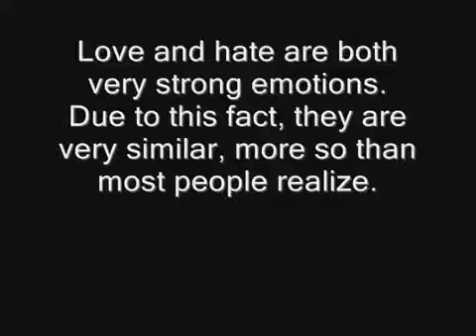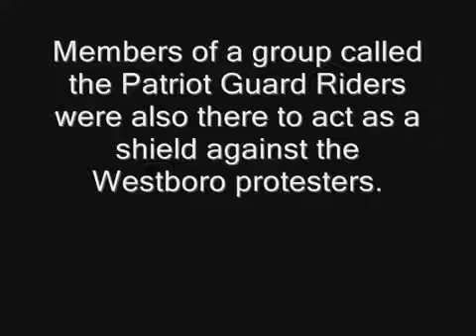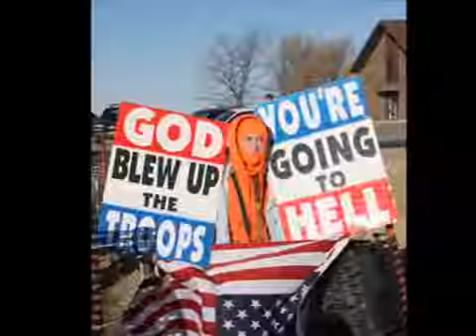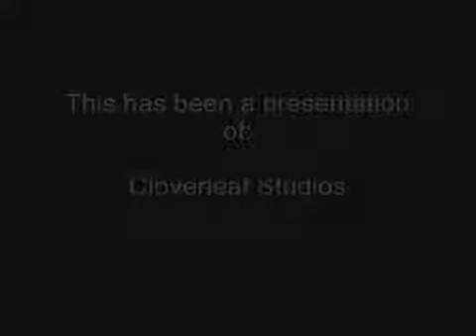Passions: The Wagler Funeral Film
On Feb. 10, 2006, the funeral of soldier Peter D. Wagler, of Partridge, Kan., was attended by the Westboro Baptist Church of Topeka, Kan., and the Patriot Guard. This is a video with music of pictures I took in covering the story for The Hutchinson (Kan.) Collegian. I claim no copyright to the music, as it is "Like a Stone" by Audioslave. This was done as part of my role on the student newspaper at Hutchinson Community College. It was originally published on Dec. 17, 2007. It was transferred to this account in an attempt to consolidate my videos into one location.